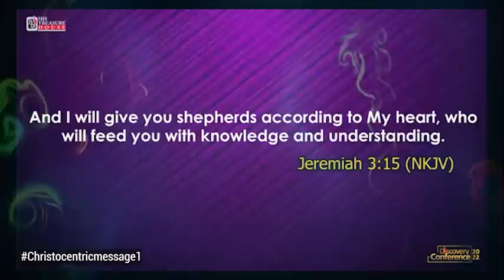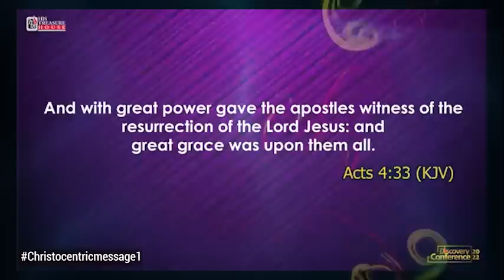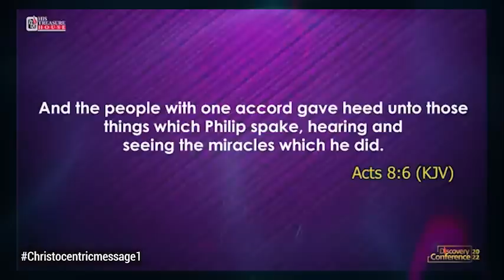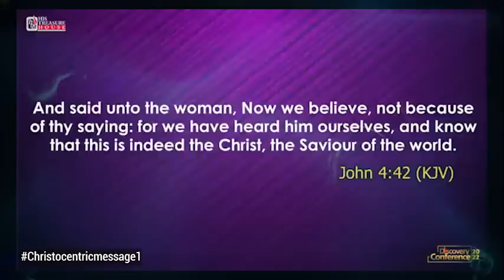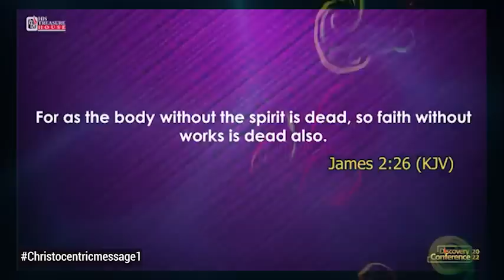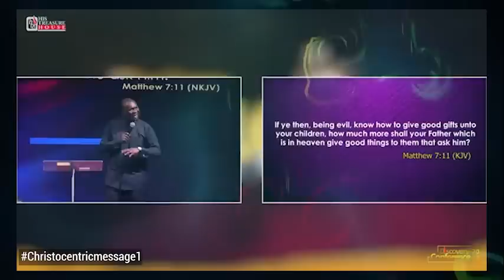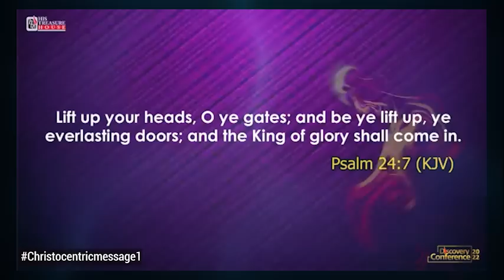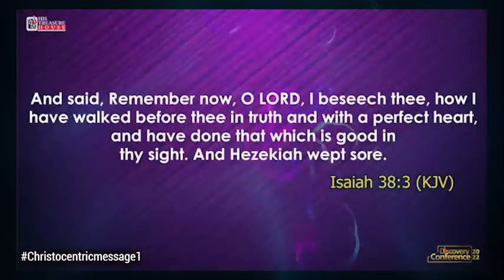IF YOU WANT TO DO EXPLOITS WATCH THIS - APOSTLE JOSHUA SELMAN